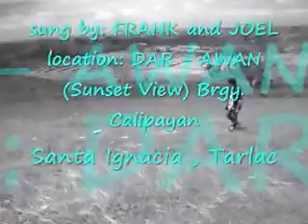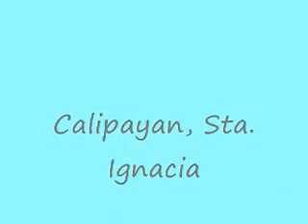FROZEN "LET IT GO" PARODY 29 REAL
TAKEN @ DAR - AWAN SUNSET VIEW BRGY. CALIPAYAN SANTA IGNACIA TARLAC

SUNG BY FRANK SALMO AND JOEL ASUNCION 29